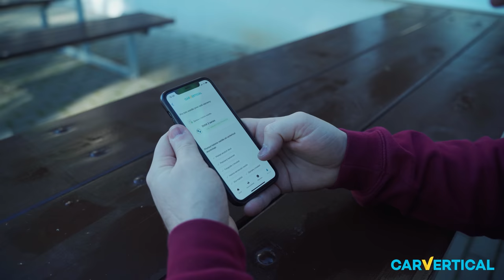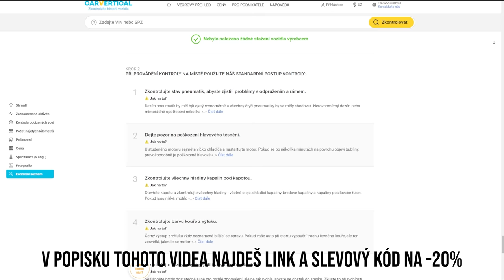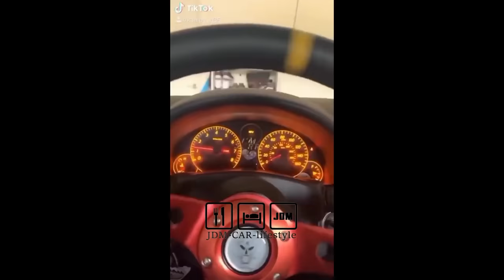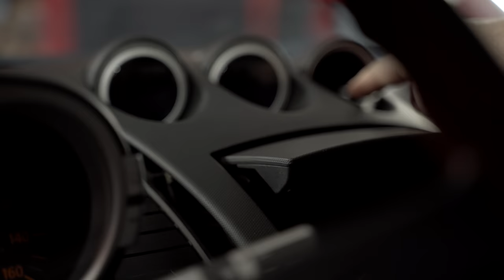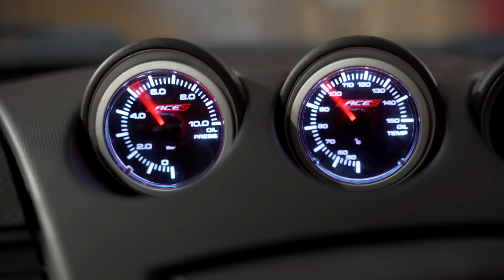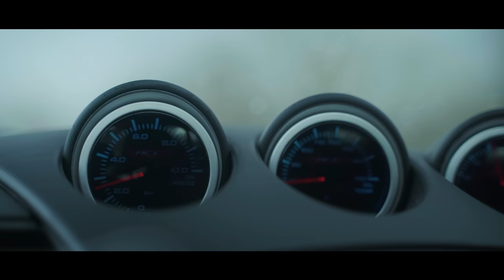Dřevěný volant je zpátky v Zetku | Olejový chladič a další úpravy | Nissan 350Z